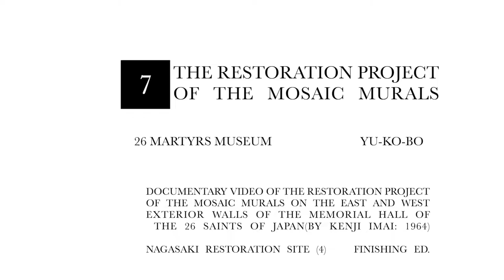Documentary video of The Restoration Project of The Mosaic Murals No.7 by Yu-Ko-Bo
This is a documentary video of the restoration project of the mosaic murals on the east and west exterior walls of the Memorial Hall of the 26 Saints of Japan
 (by Kenji Imai: 1964)

Finally, the work is finished.

We hope that by documenting our activities through blogs and videos, we can become an educational activity to connect our precious culture to the future.